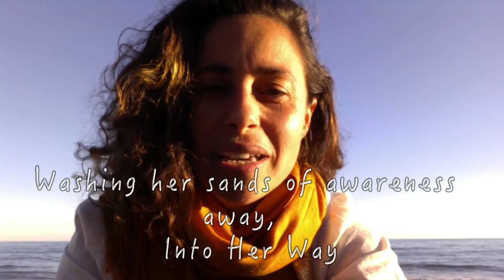Taste Of Birth • by Zohar Ren Karni - Mother Language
Taste of Birth / Zohar Ren Karni - Mother Language

“She tasted the taste of birth
She could smell it, all of it, all over again, any time she wished
She had tasted the way of birth
The smell of her insides opening to the gates of life pushing life itself out of her
She knew it already before
She could tell you all about it if only she wanted
Birth was for her in her cells, in all of her senses
She had it in her mouth as she was roaring her deepest truth into the thick air of embodying creation
She, with closed eyes, opening up, giving in with every wave meeting her shores of womaness, washing her sands of awareness away,
into her way
She knew what to do
She touched and held, as her warm breath was turning into the gate she was at
She moved and danced, knowing that what she is doing now is called birthing
She bravely and simply, honest and calm with all of her being shaken,
She stepped into birthing herself anew, as she had yet knew.
She stepped into birthing her baby from her womb to her vagina, to her hands, through her body.
She knew birth.
She had tasted birth and this taste is still on her lips.
And will be forever. ”